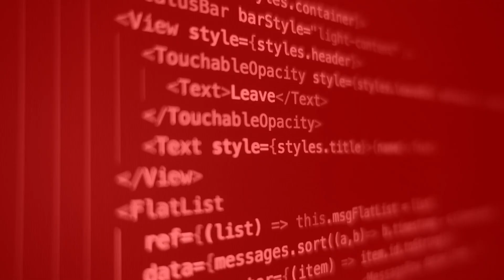Practicing the 7C of Communication: The Journey at Bangkit Academy 2023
Hello folks, I'm Affandi Arrizal, one of the cohorts of Cloud Computing learning path in Bangkit Academy 2023 Batch 2.👋

I would like to share with you guys about my learning journey at Bangkit Academy 2023 Batch 2 which was very interesting and delightful.✨

Now that Bangkit Academy 2024 Batch 1 has started to open registration, I enthusiastically invite you to join this program so that you can get the same benefits that I got in Bangkit Academy 2023.

Link:
g.co/bangkit